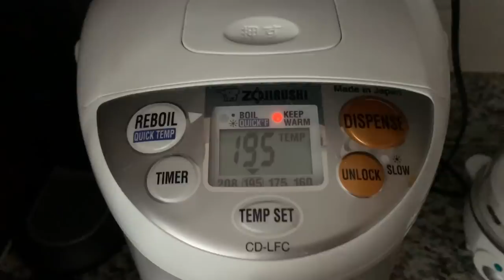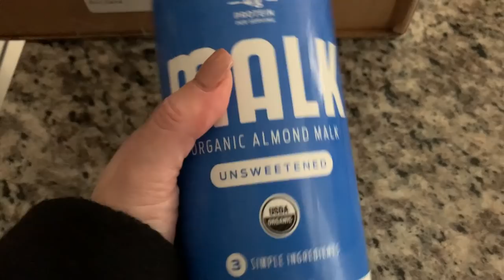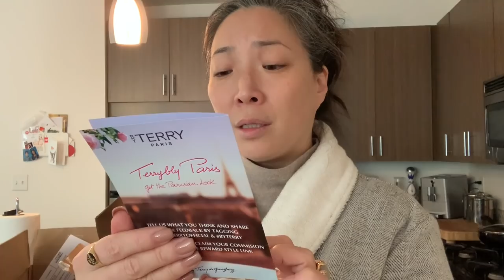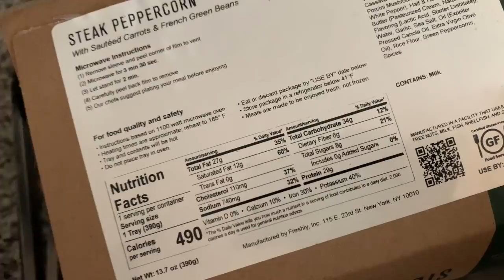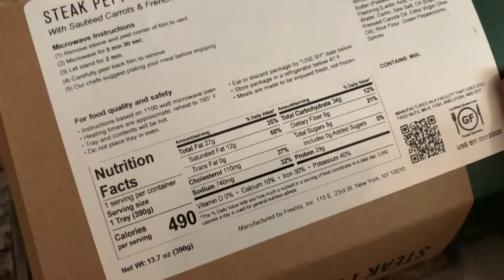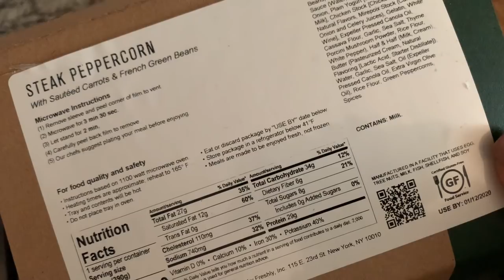Ughh I'm Sick - Unboxing and Quick Declutter | Daily VLOG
Thank you so much for tuning into today’s video - Ughh I'm Sick | Daily VLOG.

My espresso machine
My water boiler

The Comfy

Nails - Gelish in Beige Natural

Mailing address:
Michele Wang
10620 Southern Highlands Pkwy
Suite 110-20

Neiman Marcus
Saks Fifth Avenue
Bergdorf Goodman

I'm a Glossier Rep!

Follow me at:
Instagram (Makeup/Beauty): themichelewang
Instagram (Food): mishi2x
Instagram (Miss Fuzzy Butters): missfuzzybutters

Facts about me, for reference:
Age: 46
Skin Type: Dry/Sensitive - eczema prone, but occasionally combo
Skin Tone: Neutral (warmer in the t-zone; cooler on the cheeks)